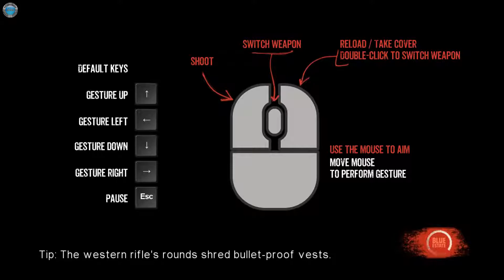Blue Estate part 5 The Maltese Chicken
DinXy plays Blue Estate on PC using keyboard and mouse. Completing the level The Maltese Chicken.